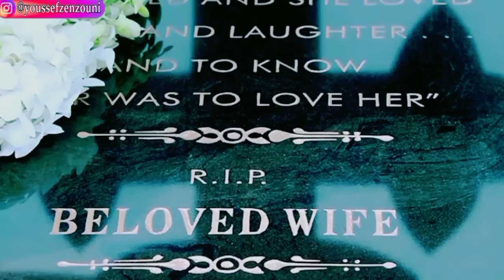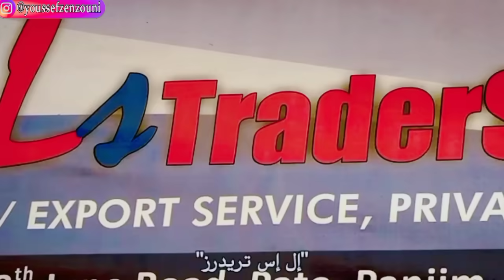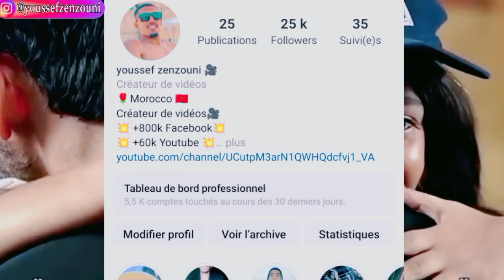عص_ابة تجمع ثروة من التجارة في الأعض_اء البشرية و بالصدفة تدخل في مواجة مع عميل سري بعد خطف جارته 😱